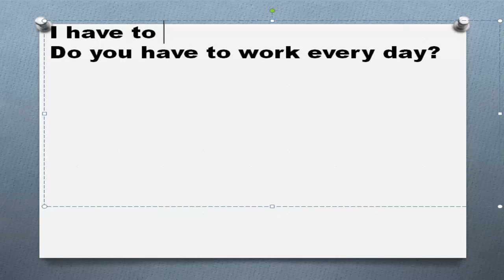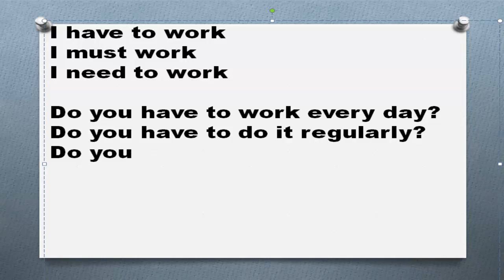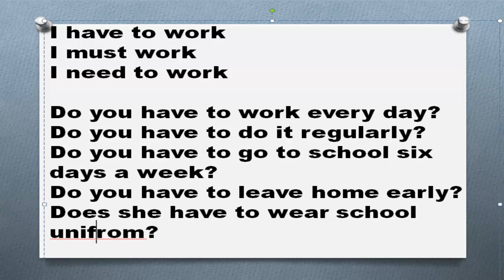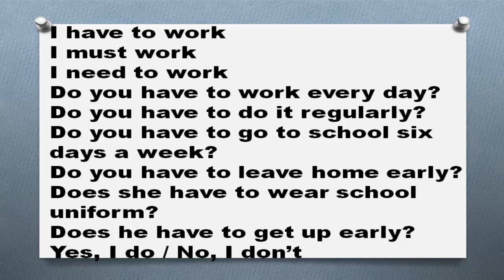Модальные глаголы в английском языке Часть 26 Модальный глагол have to вопрос